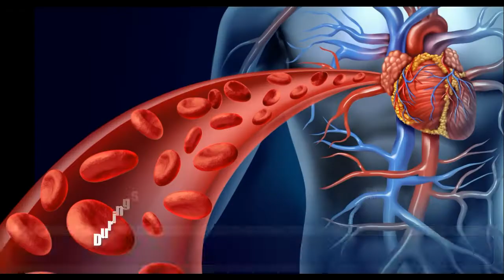11 Benefits of Swimming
Swimming is one of the wonderful workout in which we need to move our whole body against resistance of water.
1) It provides an overall body workout. Because nearly all muscles are used during swimming.
2) It helps to cool down your body in a hot day.
3) Swimming is the best exercise to alleviate stress.
4) Breaststroke for 30 minutes can burn up to 367kcalories.
5) Resistance of water is 40 times more than that of air. It helps your muscle to work harder.
6) Being in water help us to feel good about yourself. So it will help you to increase self esteem.
7) Swimming 30 minutes 3to 4 times a week can prevent type2 diabetes.
8) When we swim 90% of our weight is buoyant. This will help in greater movement of the body.
9) Swimming will improve sleep. Studies show that swimmers had a peaceful night.
10) During swimming, water surrounds the body exerts pressure. This pressure makes the blood flow smoothly.
11) It will help you to reduce tension, depression, anger and confusion.
Meet Dr. Purushothaman@Centre For Human Perfection:
About Dr. Purushothaman:
Dr.Purushothaman'sBooks @ Amazon.com
Living In Wellbeing Books@ Kindle